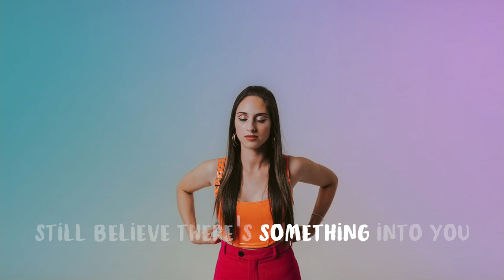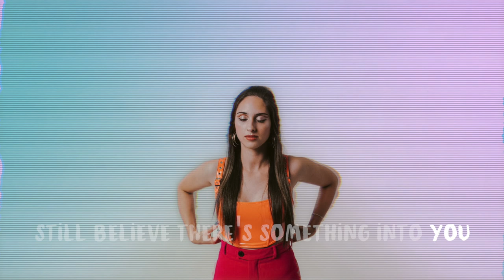John Grip & EMA - Bliss [Lyric Video]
Hey everyone, here’s my new song featuring EMA. A year ago, I was giving the first steps in the production of what would be Bliss. It’s a joyful song that came from the heart and I’m glad EMA took some time to give it some extra magic on her own as well.
Today, you get the chance to listen to Bliss in full. Hope you feel the love I left in every chord and share it with the ones you love.